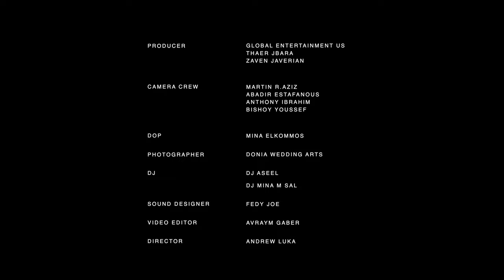Mohamed Ramadan Concert @Atlantic City, NJ USA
MOHAMED RAMADAN

Immerse yourself in the extraordinary highlights of an unforgettable night at Ocean Casino in Atlantic City, featuring the sensational superstar Mohamed Ramadan, the number one in the Middle East! Experience the exhilarating performance and groove to the captivating music remix that will leave you mesmerized. Prepare to be amazed by this incredible Music Video !

Artist: @mohamedramadanws
Location: @theoceanac
Photographer: @doniaweddingarts
Cake: @rainingcakesbyjulia
Organizer: @globalentertainmentus
Executive producer: @thaerjbara @zaven76
Production Manager: @tarekbaalbaki1212
DJ: @djaseel @minathepalaceent
Camera Crew: Martin R. Aziz , Abadir Estafanous, Anthony Ibrahim, Bishoy Youssef
DOP: Mina Elkommos
Sound Engineer: Fedy Joe
Video Editor: Avraym Gaber
Director: Andrew Luka